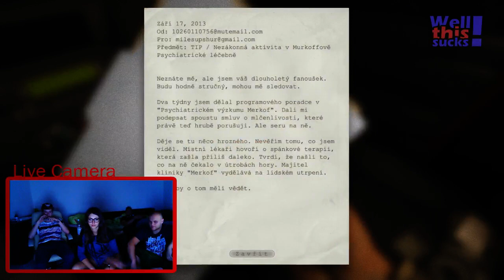Karol hraje Outlast! (Part 1)